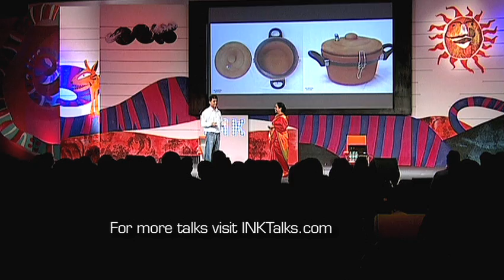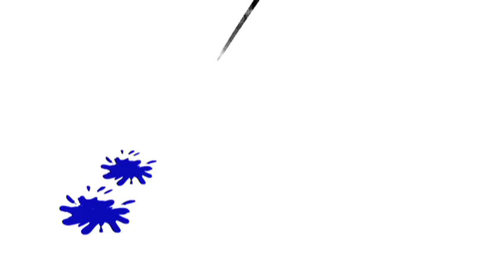Mansukhbhai Prajapati: Making earth look cool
Mansukhbhai R Prajapati was born in Nichimandal village in Gujarat in a family of potters and terracotta craftsmen. Being the eldest among four siblings, he became the helmsman of his family and its craft legacy. Despite financial constraints, Mansukhbhai's parents managed to educate him till high school. He has developed an entire range of earthen products for daily use in the kitchen. These products include water filters, refrigerators, hot plates, a cooker and other such items of daily use.